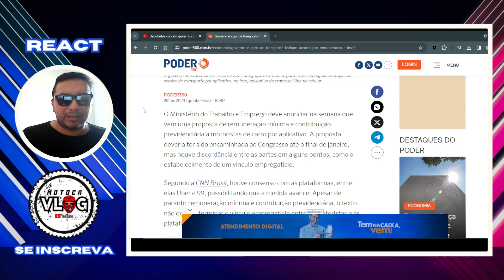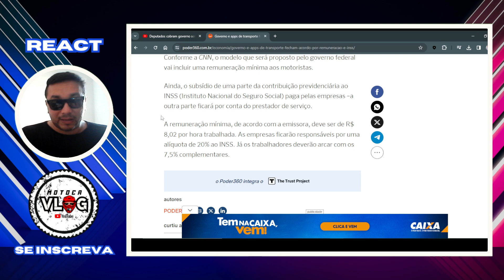GOVERNO E APLICAVO ENTRAM EM ACORDO, O QUE MUDA? - UBER - 99